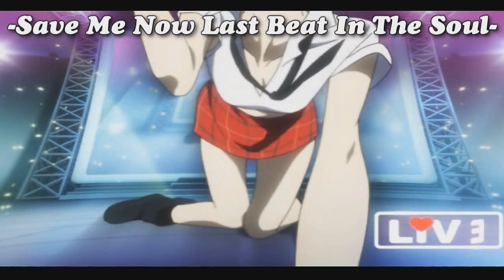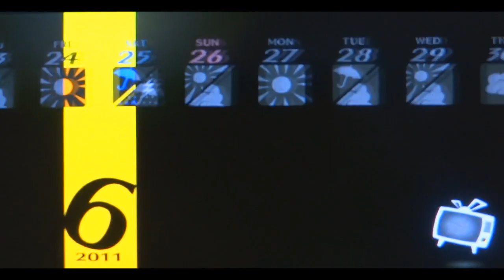Persona 4 Golden Playthrough pt 42: -Strip Tease- Day & Night Jobs